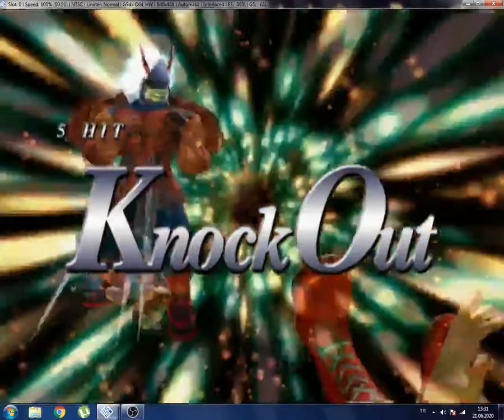Street Fighter Ex3 Garuda / oynanış / gameplay / mame / arcade